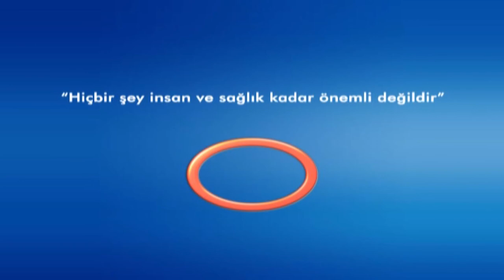Avrasya Hospital - Karadeniz Tv - Karaciğerde Hemonjiom Görülmesi Ne Demektir ?